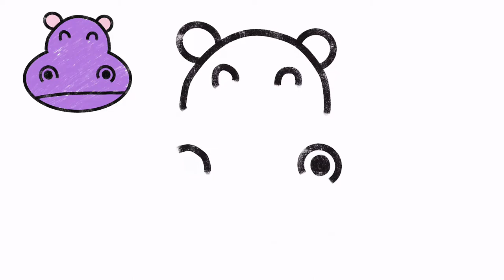How to draw Hippo head - Drawing and Coloring for Kids and Toddler - Learning drawing happily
howtodrawhippo, drawhippo, hippocartoon

How to draw Hippo head - Drawing and Coloring for Kids and Toddler - Learn drawing happily

FunKeppArt, BeTiNangTv, ToBiART, dolls,
drawdonuts, пончики, суретсалу, суретбояу,
түстер, суретсалыпуйрену, рисунокдлядетей,
drawingforchildren, балаларғаарналғансурет,
아이들을위한그림, illustration, book,
color, bukumewarnai, mewarnai,
warna, toddler, kids,
colorforchildren, learncolor,
paintingforkids, anak, colormixing, coloringpages,
illustrationbook, illustrationdesign, menggambar,
howto, howtodraw, toddlers, menggambardanmewarnai,
coloringtoys, melukis, 123, Abc,